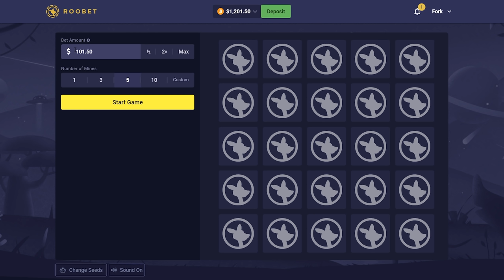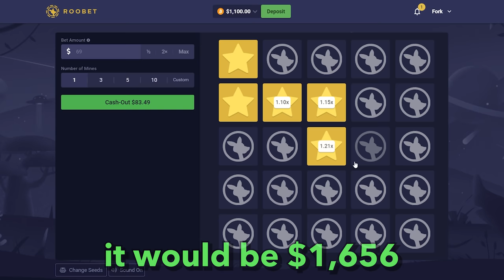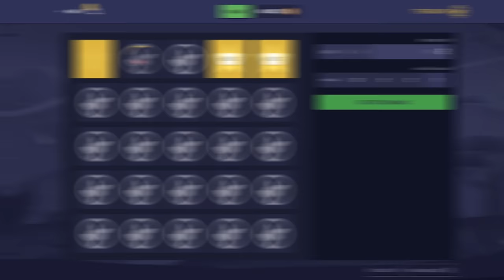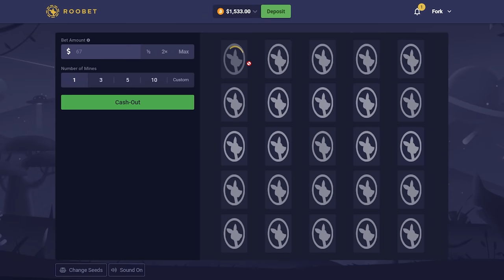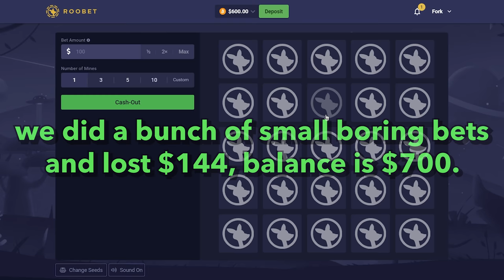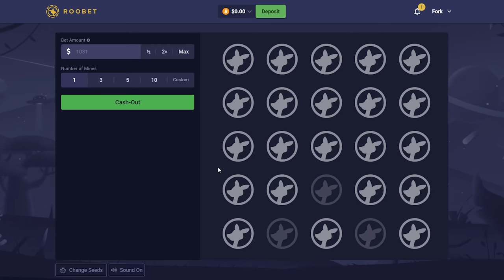I Let Siri Call A $1,000 Bet On MINES! (Roobet)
We did some big bets on roobet mines today! Thanks for taking the time to watch my video and now read the description! I appreciate the support and hope you enjoyed it :)